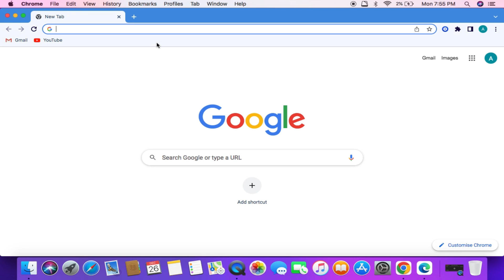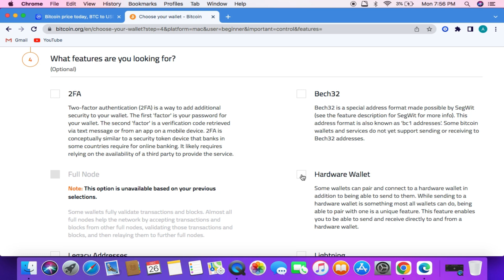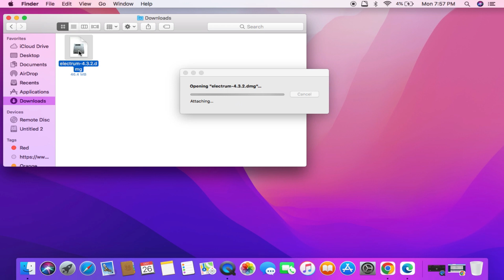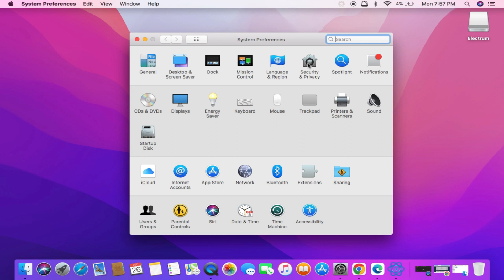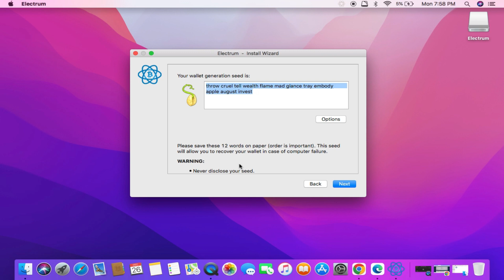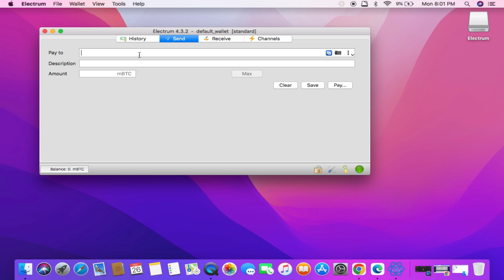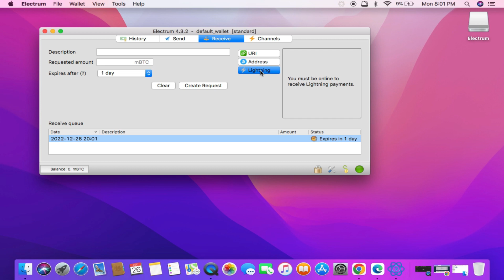How to Install Bitcoin Official Wallet on Mac | Bitcoin Wallet Complete Setup on Macbook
In today's video we have learned how to install bitcoin wallet on mac, the official bitcoin wallet which we have downloaded and installed from bitcoin website. Today we have taught how to make a complete setup of Bitcoin wallet in Macbook, you just have to keep in mind that you have to write down on paper whatever the wallet will be. If you have deposited bitcoins in your wallet without writing it on a backup paper and your wallet gets damaged for some reason, for example if you have changed your macbook or your wallet for some reason If deleted, you can recover your funds through backup.

Cover Topic:
how to install bitcoin wallet
how to install bitcoin wallet on mac

Timestamps:
0:00 Intro
0:20 Open Bitcoin Website
0:51 Download wallet
2:20 Install Wallet
5:25 Installation Complete
5:35 Wallet Overview